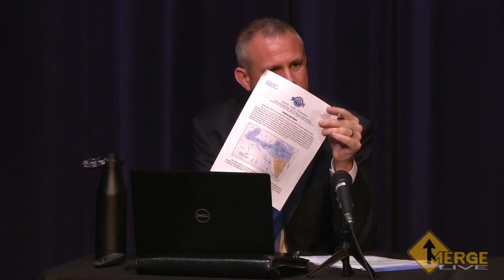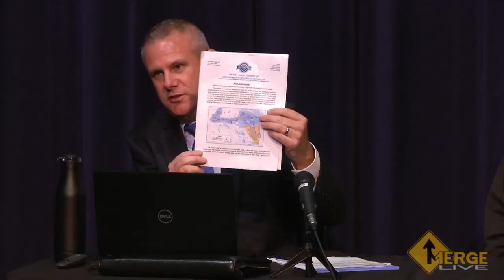October 10, 2019 Town Hall Informational Meeting